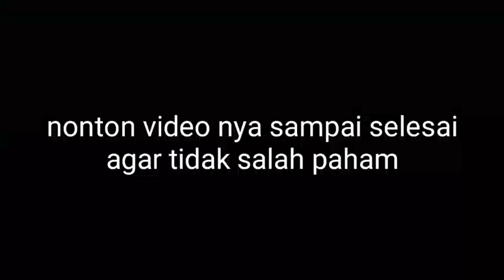prediksi perkebunan karet di tahun 2023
PERKEBUNAN KARET

assalamualaikum
semua nya tman2 selamat datang di Chnel nya Dinar Dinar chnel yg membahas tentang perkebunan dan pertanian tentu nya perawatan kebersihan dan pemupukan serta pembuktian hasil setelah panen dan info harga getah karet yang terbaru

dengan ada nya harga getah karet yg semakin lama semakin turun dan jga di ikuti harga pangan yg semakin tinggi
selain itu juga di musim hujan maka produksi karet akan berkurang  petani karet pun memilih untuk kerja yg lainnya dan jga sebagian besar perkebunan karet banyak yg di ganti dengan kelapa sawit atau jagung sayuran dan lainlainya
terimakasih